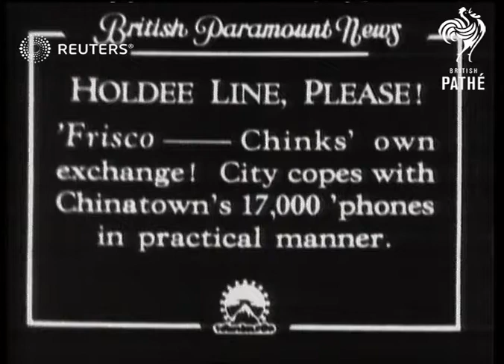USA: San Francisco Chinatown phone exchange (1935)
Good shots of the Chinese phone exchange in Chinatown in San Franscisco.

Full Description:

SLATE INFORMATION: HOLDEE LINE PLEASE City copes with Chinatown's 17,000 'phones in practical manner.

U.S.A.: California: San Francisco:

Pan. down chinese building. Travel shot entering building to telephone girls at work. Back view of telephone girls at work, Cu. of Telephone operator talking. Cu..of China man looking up number in telephone book. Side view of telephone operator plugging number. Long view chinese woman picks up phone, cu. of chinese grocer answering phone. CU. of small chinese girl talking into telephone. Elev. top view of telephone girls at work at exchange.

Sound Effects: Off-stage voice talks about chinese telephone exchange. Telephone girl says that the telephone girls know by heart the Names & telephone numbers of 2,200 Chinese subscribers and speak in five Chinese Dialects. Chinese talking by man, woman and small girl.

United States of America; Ethnic Minorities; Period Attitudes; Chinese; Telephones; Communications; San Francisco
Background: Good shots of the Chinese phone exchange in Chinatown in San Franscisco.